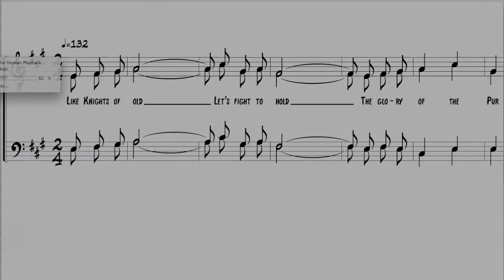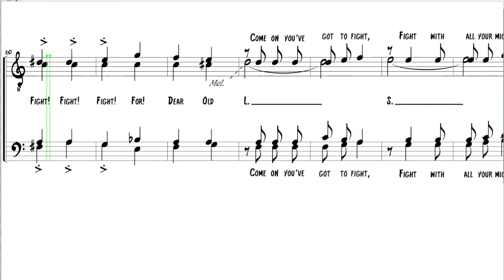LSU - Fight for LSU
An arrangement of the LSU Fight Song for the LSU "Tiger" Glee Club by Richard Rasch